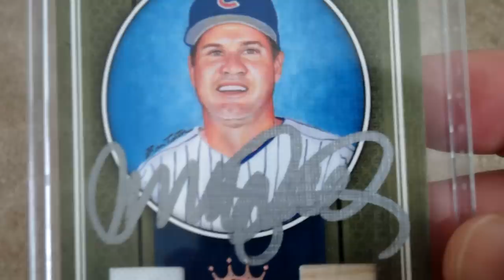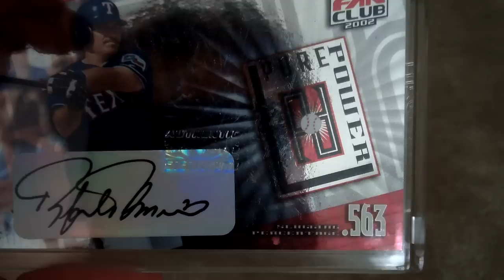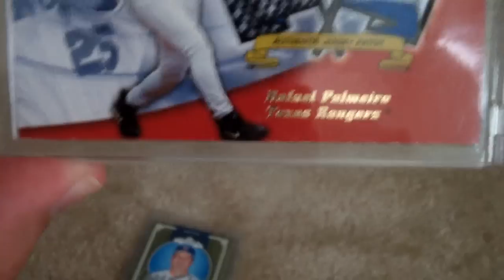Meeting Ryne Sandberg